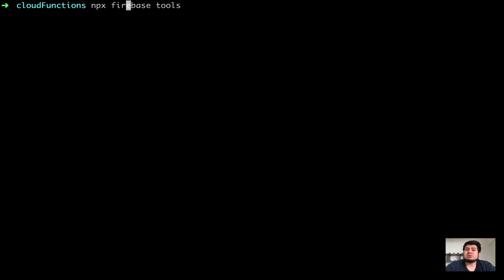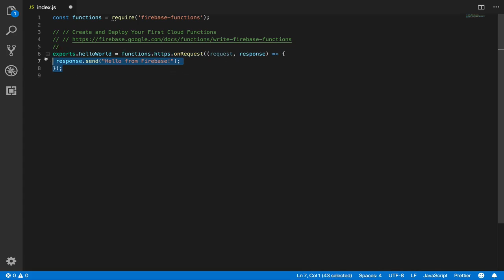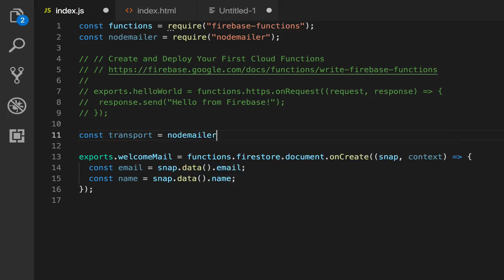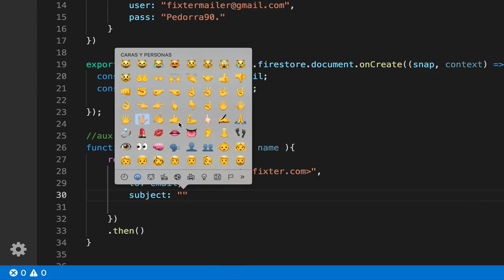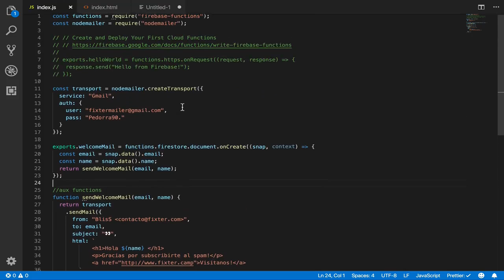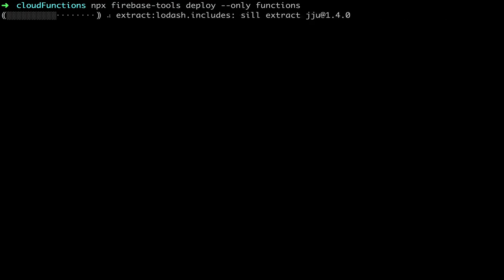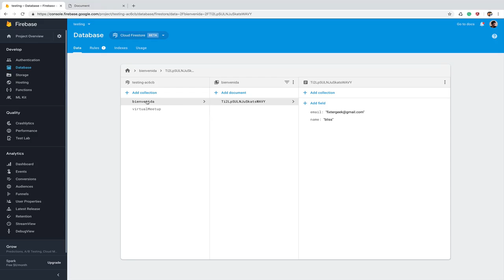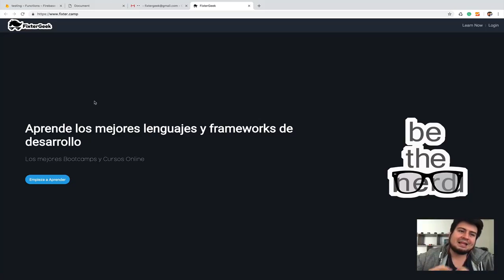Mailing with Cloud functions and Nodemailer – Enviar emails con Cloud functions y Nodemailer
Vamos a utilizar Firebase cloud functions para enviar un mail de bienvenida a los usuarios que se registren en nuestra app (de ejemplo). Para esto también utilizaremos Nodemailer que es un módulo de NodeJS que nos permitirá mandar estos mails de forma automática.